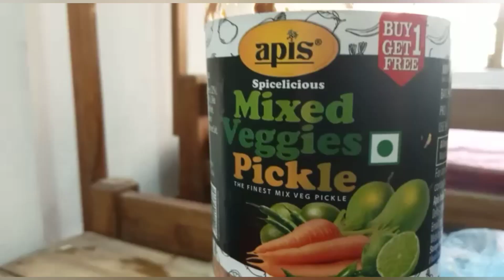Hostel Life 😑Reang dance 💃/Laxmi vlogs ✌️😍/@laxmireangofficial